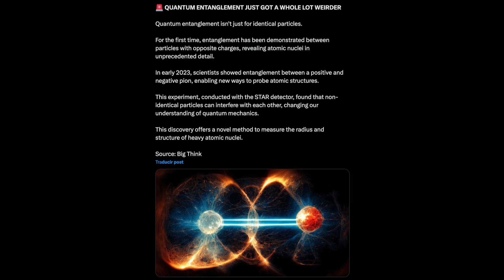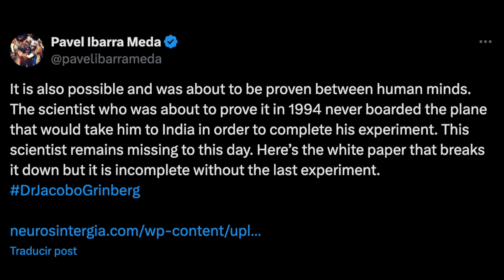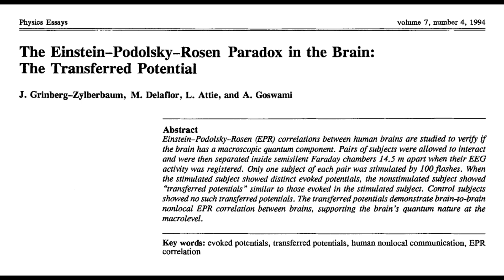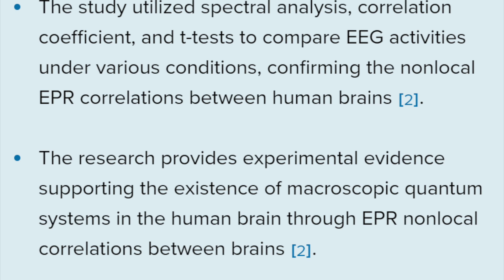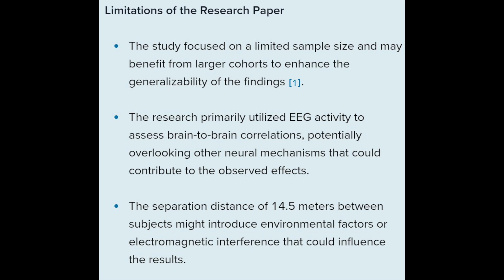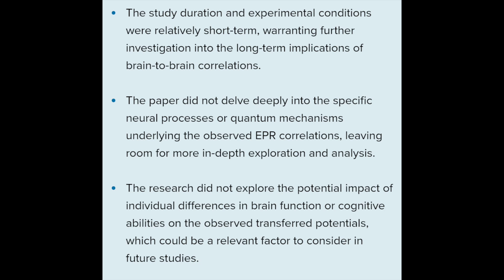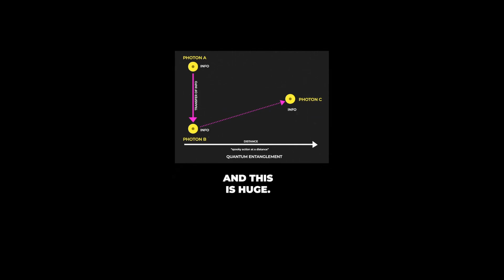Was Quantum Entanglement between human minds discovered in 1994? - Psicoactivo #48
It's time to touch on a subject that is just as important if not more than the entire UFO topic. Because if this is true, it can change the way we regard ourselves as a species. It has the potential to rediscover lost knowledge our ancestors had that has been actively suppressed for millennia. I'm talking about non-locality or quantum entanglement but between human minds. Dr. Jacobo Grinberg may have discovered it in 1994 but disappeared right before he could finish the last experiment. Essentially, he sought out to prove why Albert Einstein referred to this phenomenon as 'Spooky Action at a Distance'. Join us on a new episode of Psicoactivo Podcast.

Currently, I am an independent content creator and journalist trying to make the transition from Sports to these topics. It took me a while to come to terms with this but I believe this is the simplest and most honest interaction I could find for now. Every bit of help will be used for maintaining this channel active and delivering content on a regular basis to all of you. For your time and appreciation, thank you.

Psicoactivo Podcast Amazon Wishlist

Psicoactivo Podcast Instagram: / @PsicoactivoPodcast

Psicoactivo Podcast Facebook:  / Psicoactivo Podcast

Intro by Ethics:  / @ethicsmusic on IG